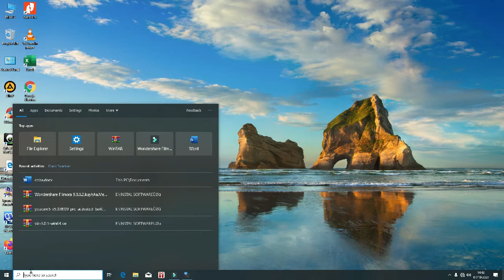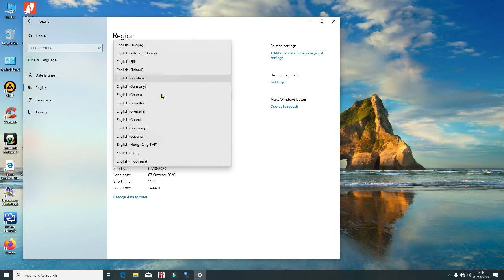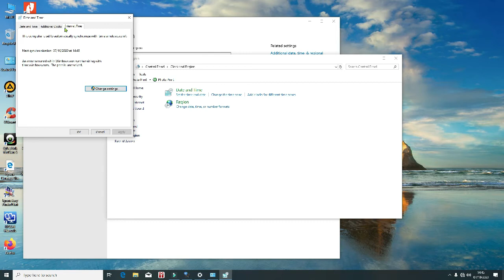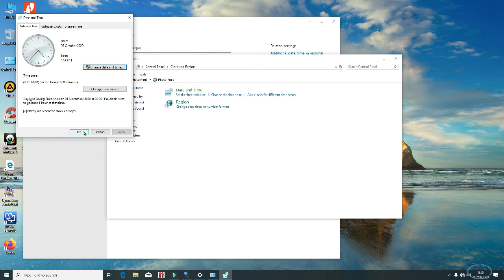Cara Merubah Jam dan Tanggal di Windows 10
Tips cepat merubah settingan tanggal dan jam windows 10
semoga bermanfaat bagi semua orang Tuhan memberkati